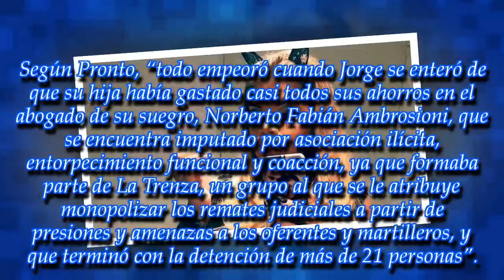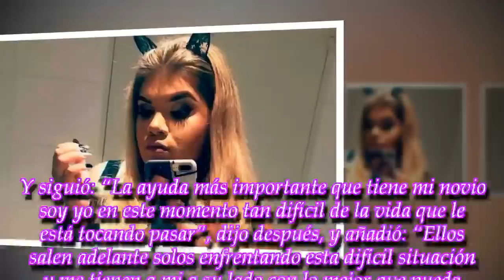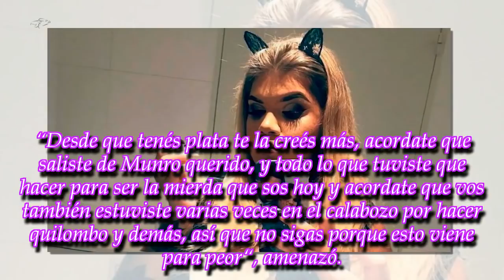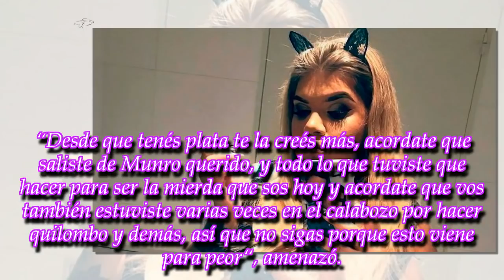Morena Rial: “Mi papá no para de chantajear y extorsionar”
Versión da cuenta de que la pelea se originó porque Morena ayudó económicamente a su suegro, que está preso. Ella lo niega y atribuye la pelea a algo íntimo. Reveló que su papá le pidió a alguien “U$S 60 mil por no difundir una foto”.
► Videos can use content-based copyrigh